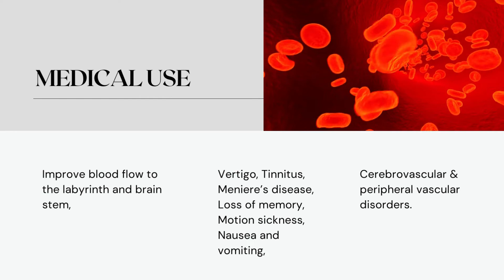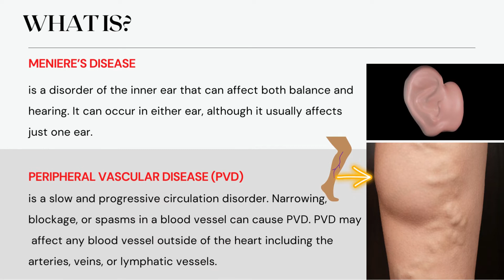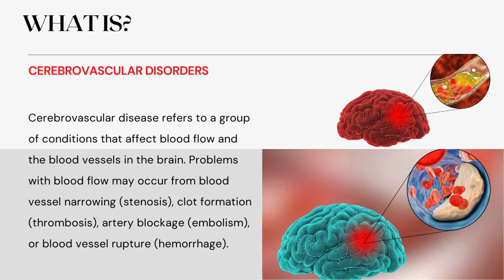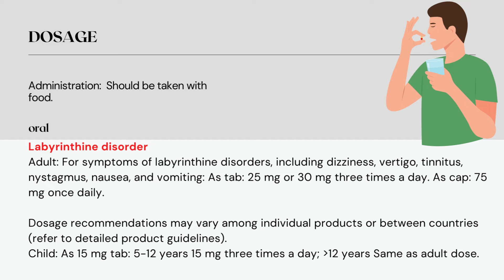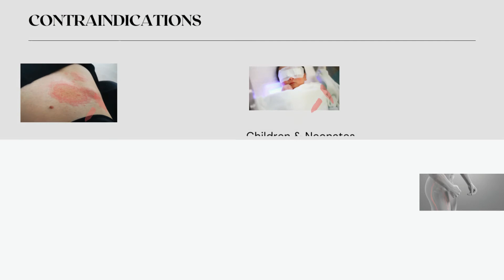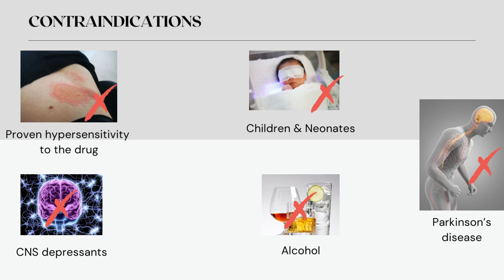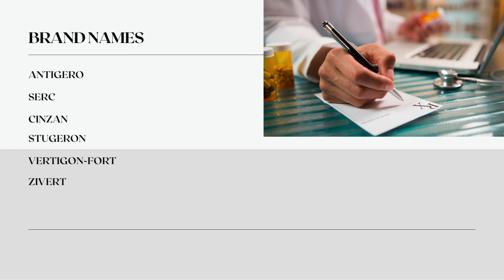Cinnarizine: Use, Dosage, Side effects, ,Drug interactions, special precautions, contraindications.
Medical Use, Dosage, Side effects, ,Drug interactions, special precautions, contraindications, Mechanism of Action. Brand names